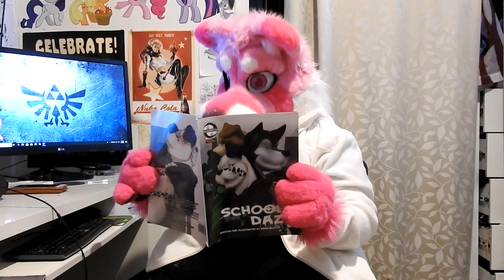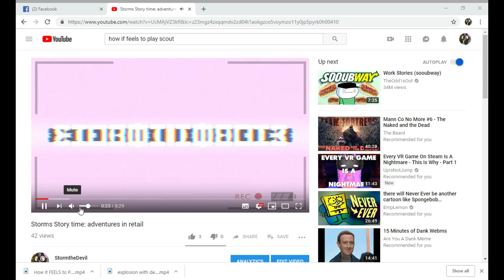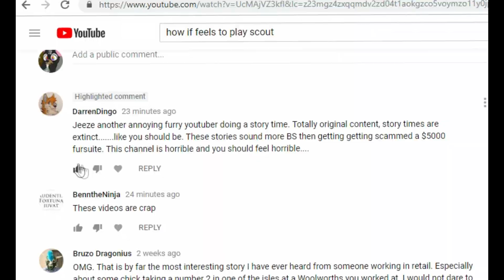Lyfe haxs for furries! [%100 works!]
these haxs work ...trust me .I wouldent lie to you

thank you to nukakid and darrendingo for helping me make this!